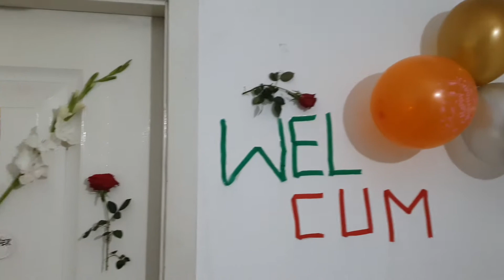Ammar ki birthday 🎂 🥳